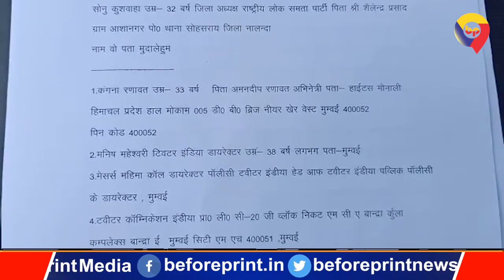कंगना रनौत ने RLSP प्रमुख Upendra Kushwaha को बताया था जिहादी, बिहार शरीफ कोर्ट में केस दर्ज